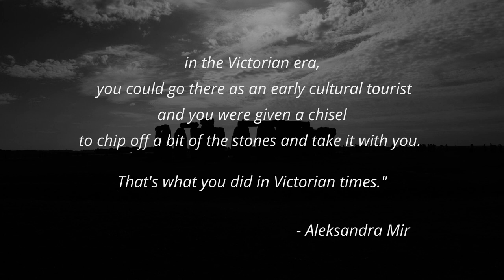Stonehenge anecdote | a 3-minute quick read with quiet music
A short anecdote about Stonehenge in England with calm music.

The site of Stonehenge appears to have been an important site even before the construction of Stonehenge. Traces of wooden pillars erected around 8000 BC are found.